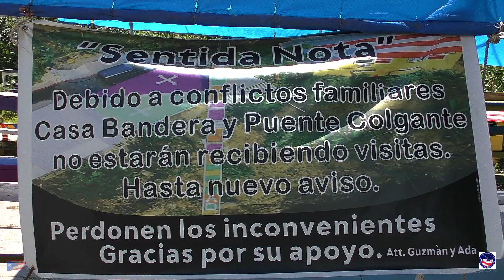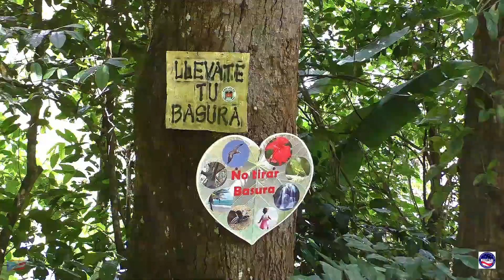Adjuntas, Puerto Rico Mothers Day May 8, 2022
Adjuntas, Puerto Rico on Mothers Day. Beautiful Mountains, Rivers, and land.
Thanks to Ada Rivera and José Guzmán of Puente Colgante / Casa Bandera for your loving friendship & gift.
Adjuntas, Puerto Rico en el Día de las Madres. Hermosas montañas, ríos y tierra.
Gracias a Ada Rivera y José Guzmán de Puente Colgante / Casa Bandera por su amorosa amistad y regalo.
Photojournalist: Miguel Ramos "AI News Service Puerto Rico" U.S. Press Corps